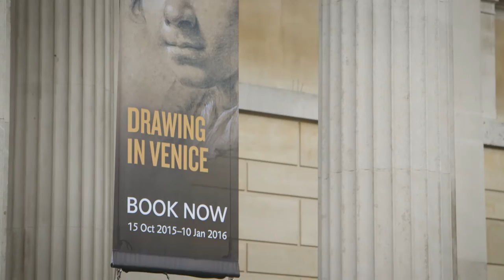Titian to Canaletto: Drawing in Venice – 2015 Exhibition at the Ashmolean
The first major exhibition of Venetian drawings in the UK was open at the Ashmolean Museum in Oxford until 10 January 2016.

It included over 100 magnificent works from the Uffizi, the Ashmolean, and Christ Church, Oxford, by artists such as Titian, Tintoretto and Canaletto.

In a parallel exhibition, Jenny Saville Drawing, one of the UK’s most celebrated contemporary artists, Jenny Saville, has produced new work on paper and canvas in response to the powerful qualities of Venetian drawing.